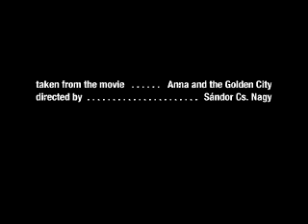Yonderboi - Road Movie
Video for Road Movie by Yonderboi from the album Shallow And Profound.#